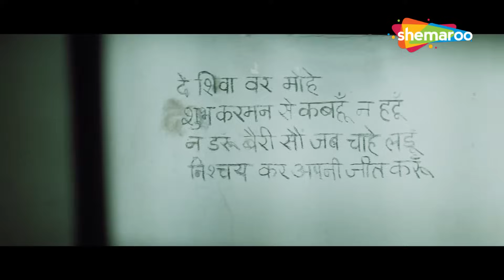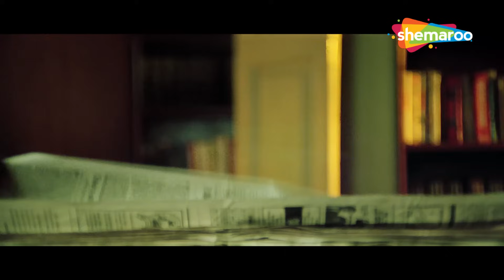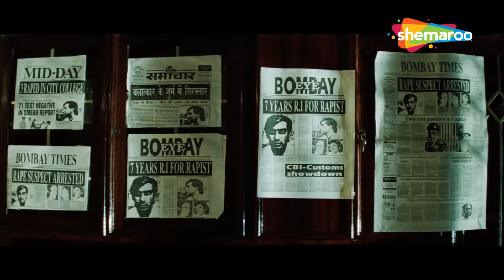अब में इस जेल अंदर दोबारा नहीं आऊंगा - Gundaraj - Ajay Devgn, Kajol, Amrish Puri - Part 2 - HD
Ajay Chauhan lives with his parents and younger sister. He is in love with Pooja, and hopes to marry her someday. His father wants him to get a job and settle down, and then get married. Ajay applies for a job in Bombay, and soon receives a letter asking him to appear for an interview. He attends the interview, and is hired. Delighted to see all his dreams coming true, he goes to offer his thanks to God, and it is there a woman named Pratika Jetley sees him and notifies the police that he is indeed the one who had brutally raped three young women in a college campus. Ajay vehemently denies this, but is personally identified and criminally held responsible, convicted and sentenced to prison. Several years later he is released from prison, and finds out that his father and Pooja had committed suicide, his sister had become mentally ill while his mother was untraceable. He sets out to put his life together and meets with a ruthless police inspector, whose daughter was one of the rape victims. It is then Ajay finds out about the conspiracy behind this plot to frame him. A news reporter Ritu (Kajol) helps him track down the real culprits and bring them to justice. Meanwhile, Ajay and Ritu start getting attracted to each other and they fall in love. It is revealed that the real culprits are Deka, Manya and Raj Bahadur aka. Baba.

Movie - Gundaraj (1995)
Directed by Guddu Dhanoa
Written by Anees Bazmee (dialogue), Robin Henry (screenplay)
Produced by Lalit Kapoor, Raju Narula
Starring - Ajay Devgn, Kajol, Amrish Puri
Cinematography Sripad Natu
Edited by V.N. Mayekar

अजय चौहान अपने माता-पिता और छोटी बहन के साथ रहता है। वह पूजा से प्यार करता है, और किसी दिन उससे शादी करने की उम्मीद करता है। उसके पिता चाहते हैं कि वह नौकरी करके घर बसा ले और फिर शादी कर ले। अजय बॉम्बे में नौकरी के लिए आवेदन करता है, और जल्द ही एक पत्र प्राप्त करता है जिसमें उसे साक्षात्कार के लिए उपस्थित होने के लिए कहा जाता है। वह साक्षात्कार में भाग लेता है, और काम पर रखा जाता है। अपने सभी सपनों को सच होता देखकर प्रसन्न होकर, वह भगवान को धन्यवाद देने जाता है, और वहाँ प्रतीक जेटली नाम की एक महिला उसे देखती है और पुलिस को सूचित करती है कि वह वास्तव में वही है जिसने एक कॉलेज परिसर में तीन युवतियों का क्रूरतापूर्वक बलात्कार किया था। . अजय जोरदार तरीके से इससे इनकार करता है, लेकिन व्यक्तिगत रूप से पहचाना जाता है और आपराधिक रूप से जिम्मेदार ठहराया जाता है, दोषी ठहराया जाता है और जेल की सजा दी जाती है। कई साल बाद वह जेल से रिहा हुआ, और उसे पता चला कि उसके पिता और पूजा ने आत्महत्या कर ली थी, उसकी बहन मानसिक रूप से बीमार हो गई थी, जबकि उसकी माँ का पता नहीं चल पाया था। वह अपने जीवन को एक साथ रखने के लिए निकलता है और एक क्रूर पुलिस इंस्पेक्टर से मिलता है, जिसकी बेटी बलात्कार पीड़ितों में से एक थी। तभी अजय को इस साजिश के पीछे की साजिश के बारे में पता चलता है। एक समाचार रिपोर्टर रितु (काजोल) असली दोषियों का पता लगाने और उन्हें न्याय दिलाने में उसकी मदद करती है। इस बीच, अजय और रितु एक-दूसरे के प्रति आकर्षित होने लगते हैं और उन्हें प्यार हो जाता है। यह पता चला है कि असली अपराधी डेका, मान्या और राज बहादुर उर्फ हैं। बाबा।

फिल्म - गुंडाराज (1995)
गुड्डू धनोआ द्वारा निर्देशित
अनीस बज़्मी (संवाद), रॉबिन हेनरी (पटकथा) द्वारा लिखित
ललित कपूर, राजू नरूला द्वारा निर्मित
कलाकार - अजय देवगन, काजोल, अमरीश पुरी
सिनेमैटोग्राफी श्रीपाद नातू
वी.एन. द्वारा संपादित। मयेकर
संगीत द्वारा गीत: अनु मलिक
बैकग्राउंड स्कोर: सुरिंदर सोढ़ी